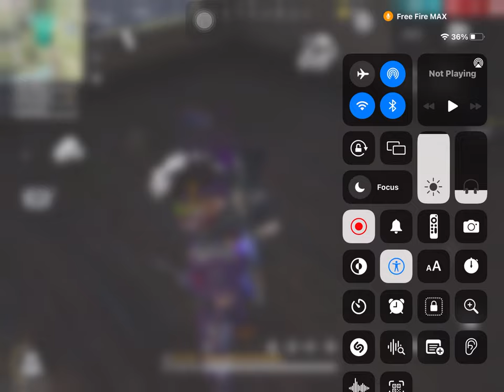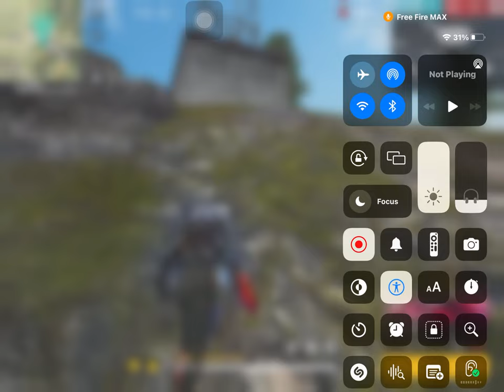getting noob in free fire day by day | noob gameplay | sorry the voice gone after 2-3 minutes sorry.